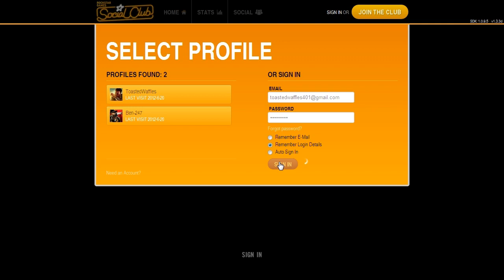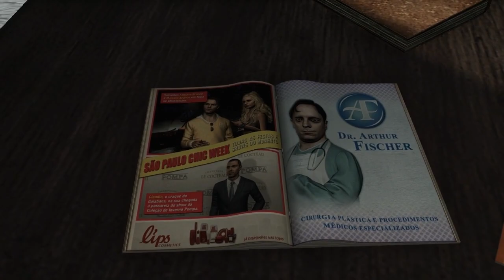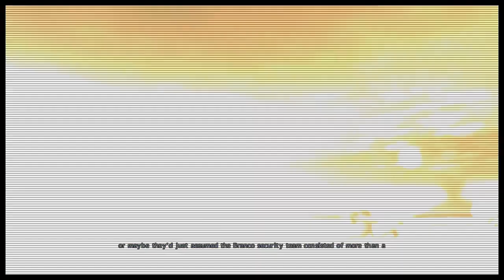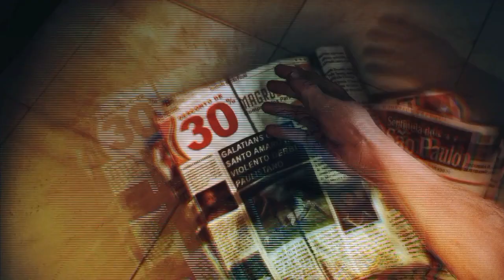Lets Play Max Payne 3 Part 1 - Diving Here Diving There Diving Diving Everywhere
I begin my new special lets play which yes, you guessed it max payne 3. The game audio is rather loud but it will be corrected by ep 3 I recorded 1 and 2 in one session and didn't check what the audio was like because I was too into the game. This game is epic I had my doubts going into it but once I played it I instantly loved it.